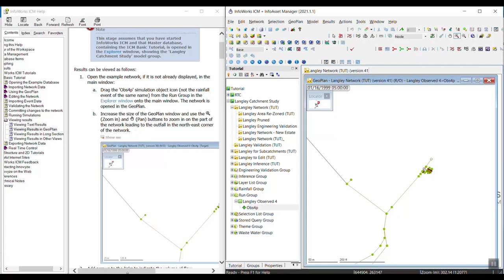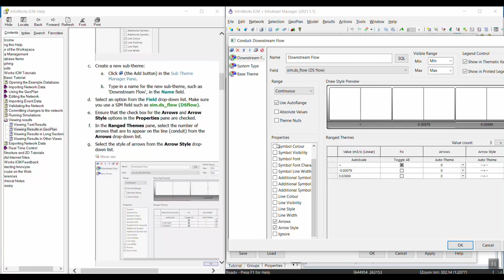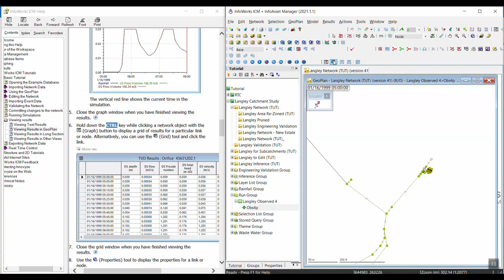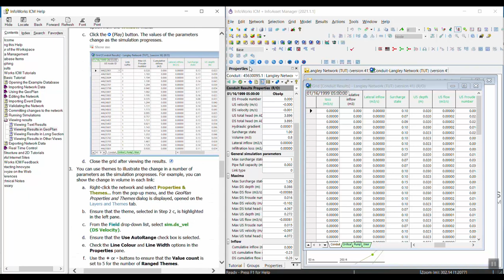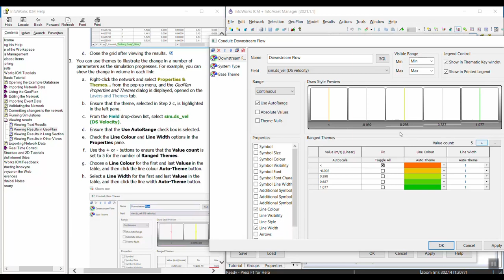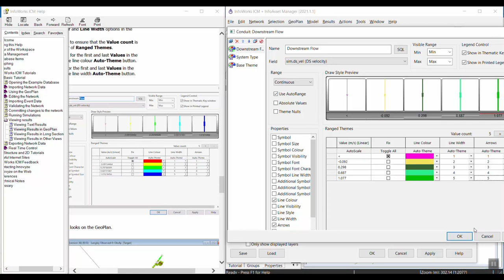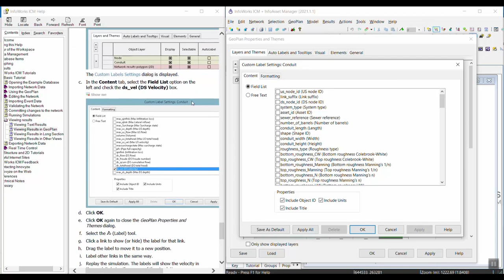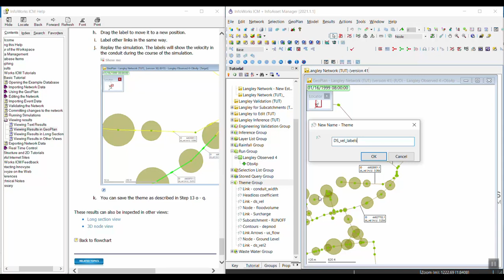InfoWorks ICM Basics Tutorial Series | Video 26: Viewing results in GeoPlan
Results can be illustrated in the GeoPlan, which gives you the opportunity to replay a run and see how the network changes over the period of the simulation. Using the thematic options, you can monitor the effect of the run on a number of network parameters.

This entire tutorial series is also available on the One Water blog

Love to talk about what’s going on in the world of water?